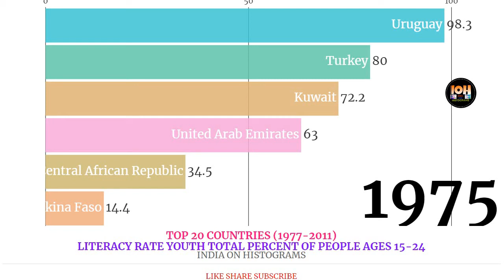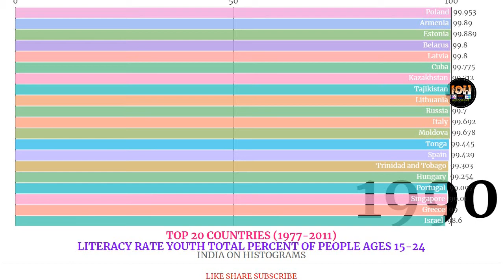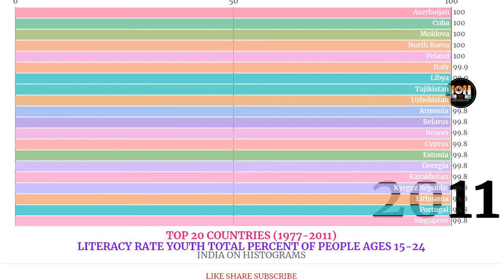LITERACY RATE OF TOP 20 COUNTRIES (1975-2011)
INDIA ON HISTOGRAMS|IOH|india on histograms| Barchart race.
Definition
Total number of literate persons in a given age group, expressed as a percentage of the total population in that age group. The adult literacy rate measures literacy among persons aged 15 years and above, and the youth literacy rate measures literacy among persons aged 15 to 24 years.

Calculation method
Divide the number of literates of a given age range by the corresponding age group population and multiply the result by 100. Alternatively, apply the same method using the number of illiterates to derive the illiteracy rate; or by subtracting the literacy rate from 100%.
literacy rate in india 2020,
literacy rate.
literacy rate has grown in pakistan in last 5 years,
literacy rate pakistan has grown by in the last 5 years,